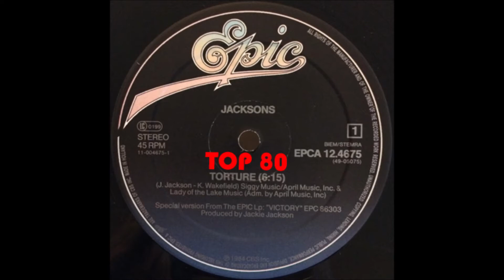The Jackson - Torture (Extended Version)